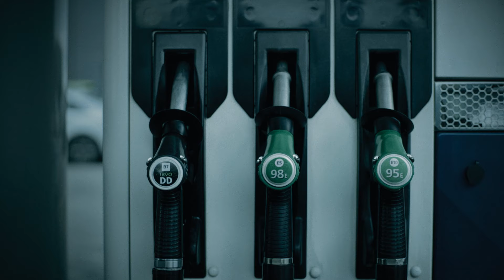Virši degvielas pistoles un “Riga” 3x3 basketbola komanda (RUS)